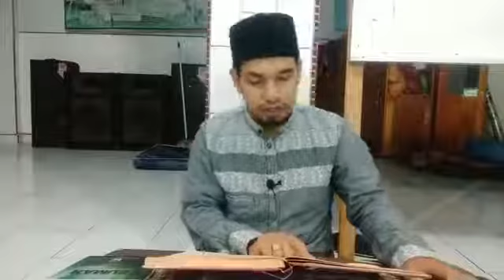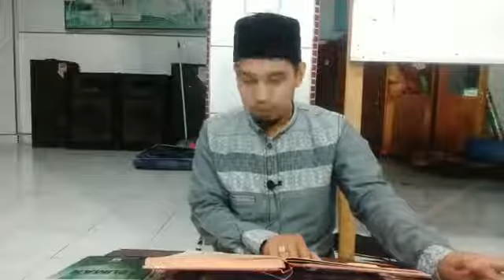Pengajian Kitab Kuning Aswaja| Ianatut Thalibin Juz 1 hal 14-15